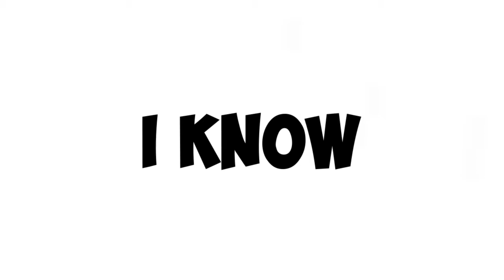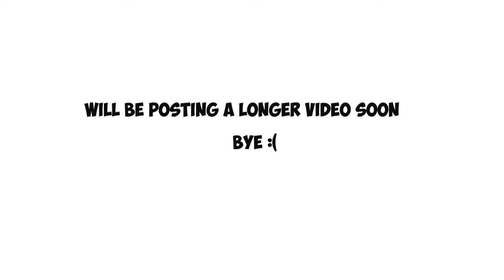LION IN A NUTSHELL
i know this was a very short video i tried getting more clips of walling but no one fucking movies around so theres tht

xxxtentacion- ghetto christmas carol

squid ward noise 2nd song